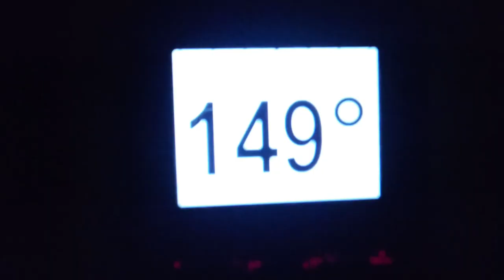❗️⚓️⛵️SailingTransfer Dufour 47 din Mangalia pana in Sivota Grecia.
Transferul a avut loc la inceputul lunii Iunie 2023  pe ruta clasica Mangalia-Bosfor-Marmara-Dardanele Limnos-Corint-Sivota din Ionivele de Nord. Eu am ramas in Sivota iar barca cu restul echipajului a continuat drumul spre Croatia.